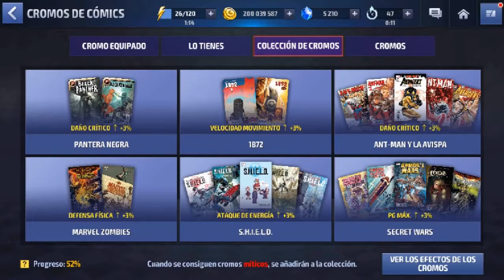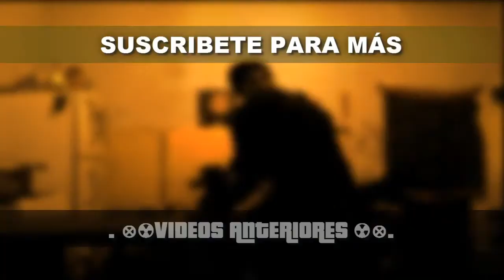TORNEO YOUTUBER EL FIN - ¿ULTIMO VÍDEO DE MARVEL: FUTURE FIGHT?